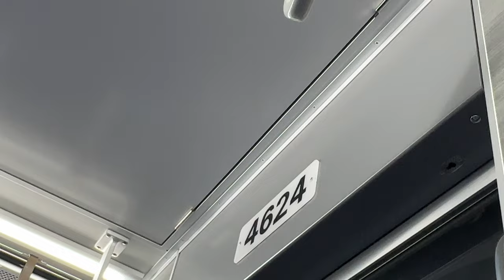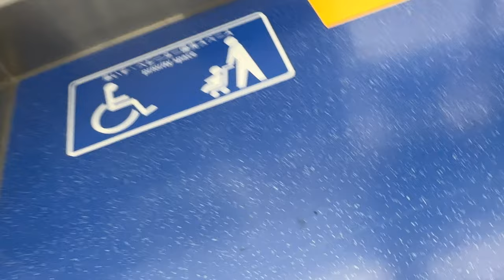【上永谷行き】横浜市営地下鉄 ブルーライン 4000形 4621編成 三菱ハイブリッドSiC-VVVF 湘南台→上永谷 普通電車 走行音＆車内